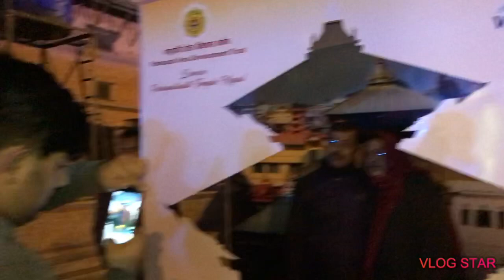Most popular pasupati Temple Night vison Vlog || At Sivaratri Festival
Exploring Kathmandu pasupati_Temple night vison vlog
At Maha Sivaratri

Hope you  everyone’s will like this video always I’ll  try to do my best